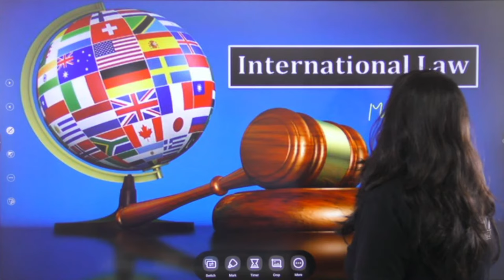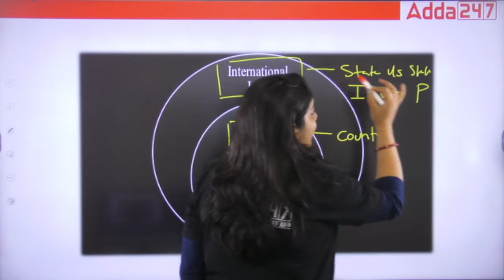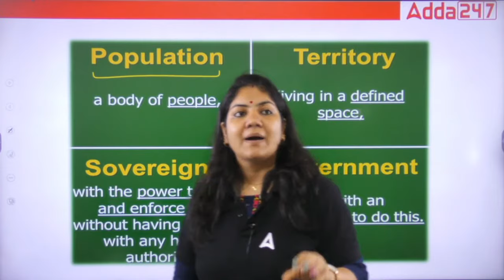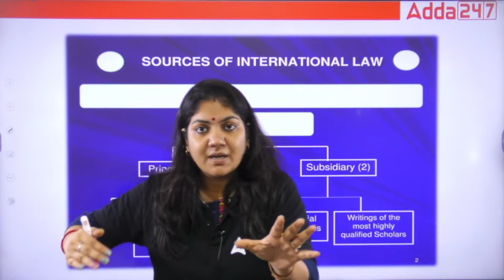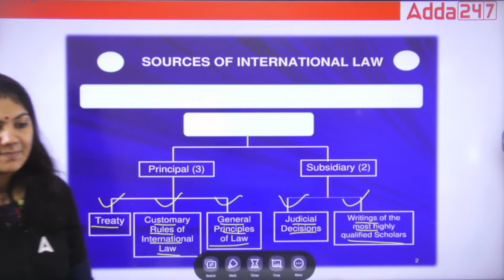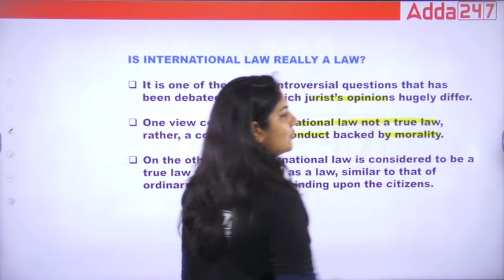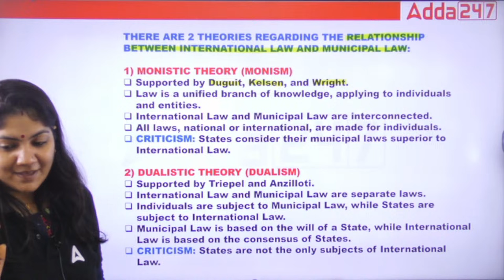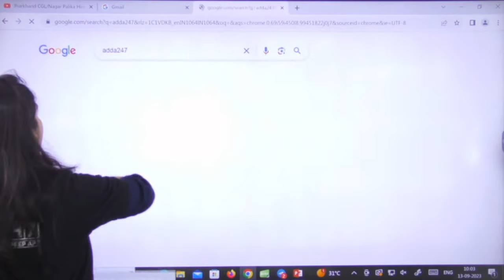International Law One Shot | Legal Reasoning | Law With Nikkita Mam | CLAT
This video covers :
international law one shot,
international law lecture,
legal reasoning,
legal reasoning in hindi,
legal reasoning classes,
law with nikkita mam,
international law,
international law explained,
what is international law,
international law hindi,
international law lectures
definitions of international law
international law in hindi,
nature of international law,
clat legal reasoning,
clat syllabus,
clat exam details in hindi,
clat preparation